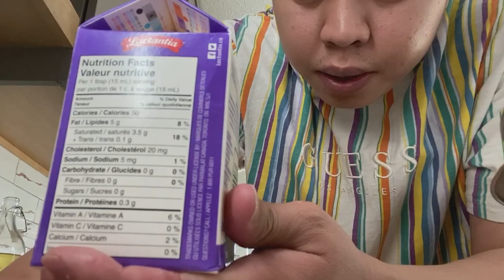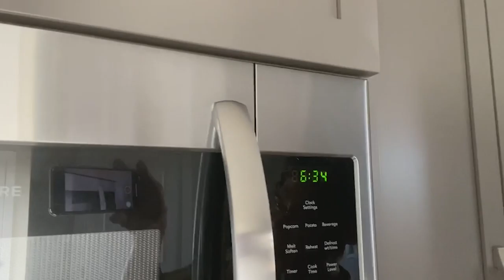Solo ako sa bahay, gumawa ako ng keto sopas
Wats up mga marekoy at parekoy!

heto na naman tayo with another vlog. Para sa mga nagkeketo diet jan, itong video nato ay para sa inyo. additional recipe ito.

napakasarap na keto sopas.